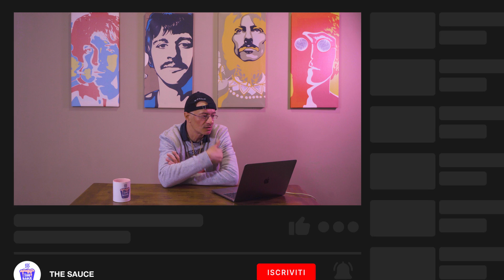Chicoria reagisce alla nuova scena 🇮🇹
Ospite a The Sauce, Chicoria ha reagito alle canzoni di alcune giovani promesse della scena rap italiana. Ai vari commenti si alternano spunti di riflessioni e qualche battuta che caratterizzano questo episodio e tutta la serie “Chicoria Reagisce”.

Una produzione The Sauce